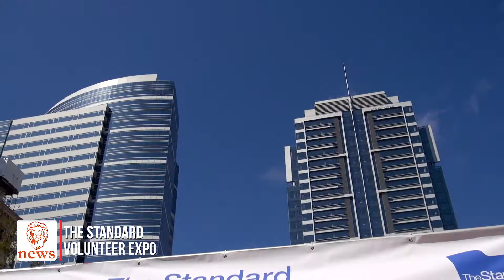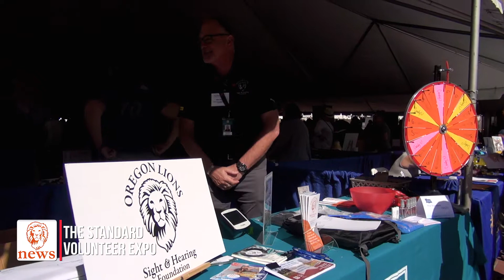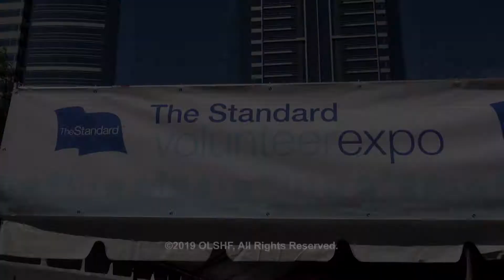OLSHF NEWS - THE STANDARD EXPO